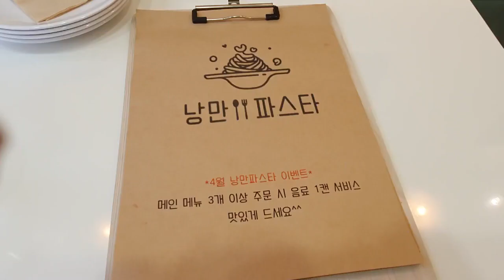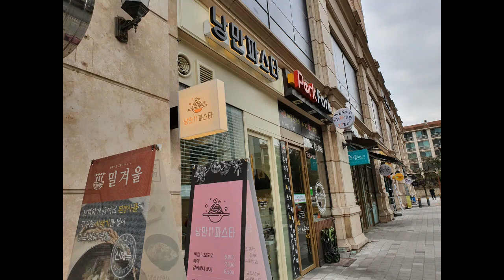[VLOG]3, 4월 주말 브이로그🍔🥘🍜🍝☕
노란 잠수함의 슬기로운 탐구생활^^